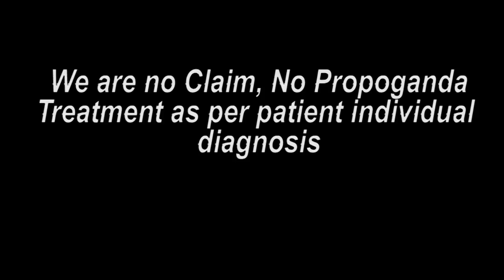मध्यप्रदेश पेशंट कान में सिटी बजती थी || Praveen Surana || Deaf Cure Center || Ahmedabad